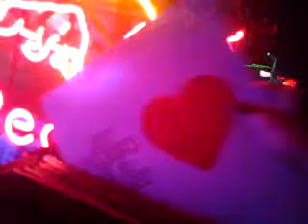FLASHBACK 3 11